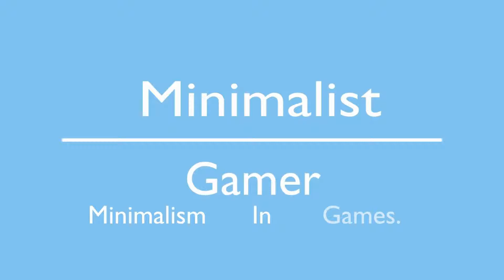Vegetable Soldier Alice Through The Looking Glass secret character unlocked Disney Crossy Road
Alice Through The Looking Glass is the latest theme to be added to the Disney Crossy Road game. Vegetable Soldier is one of the 5 secret characters added to the Alice Through The Looking Glass theme of the game.

Intro and Outro music:
Artists:
Tobu: